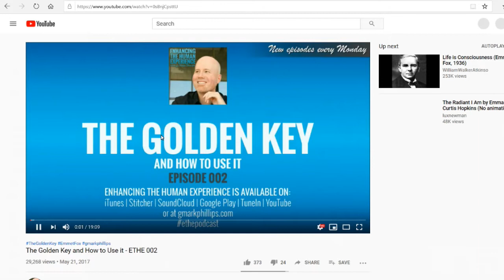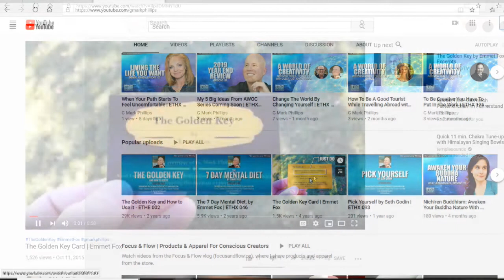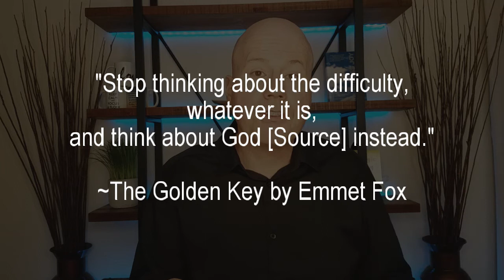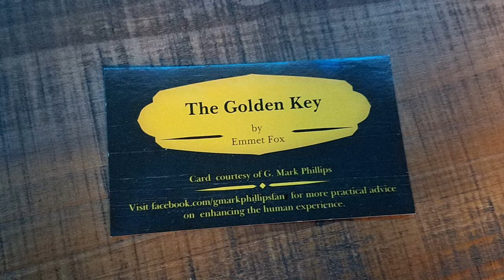The Golden Key By Emmet Fox | Change This One Word To Make It More Effective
When you change one word in The Golden Key by Emmet Fox, you remove a lot of resistance and ultimately allow The Golden Key to work more effectively on your state of consciousness.

That one word is "God".  When you replace the word "God" with the word "Source" you remove a lot of conscious and subconscious resistance and ideas attached to the word "God".

This makes this powerful tool much more effective because there isn't any resistance offered up by your conscious mind.  Because the word "Source" doesn't have the history that the word "God" does.

Listen to 'The Golden Key and How to Use It' episode #002 of Enhancing the Human Experience Podcast

Mark

MUSIC